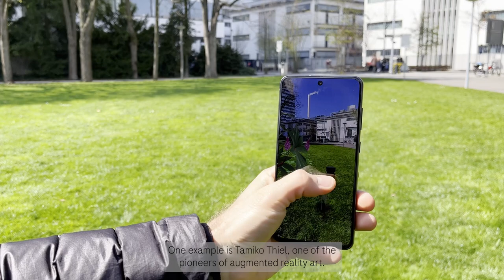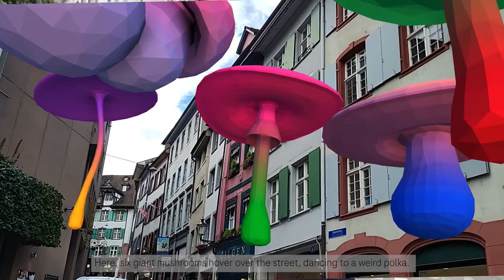ARTour Basel – Curator Movie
The exhibition includes ten augmented reality artworks that can be discovered in the centre of Basel using the free ARTour app. For Roche’s 125th anniversary, 10 artists have created digital works on the theme of Celebrate Life:

Andy Picci — Erika Marthins — Tabita Rezaire — Studio Above & Below — Studer / van den Berg — Marc Lee — MengXuan Sun — Tamiko Thiel — Mélodie Mousset & Eduardo Fouilloux — Manuel Rossner